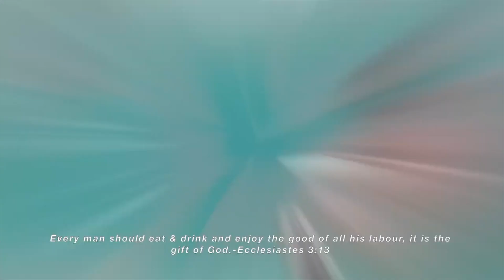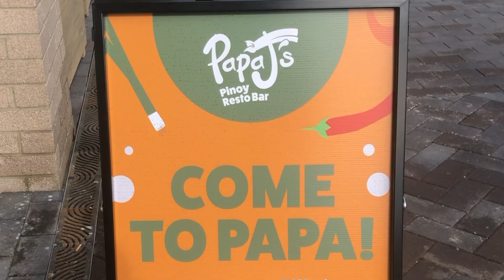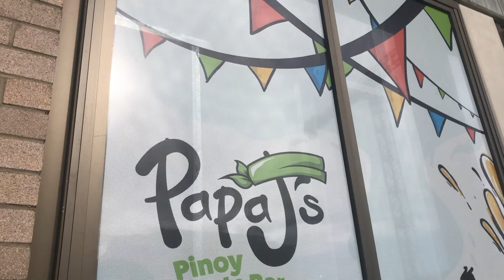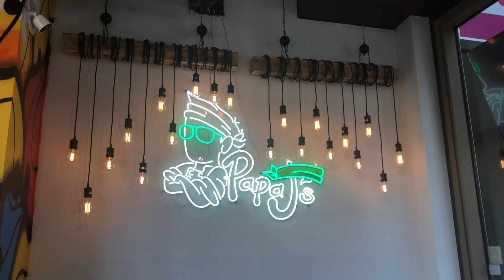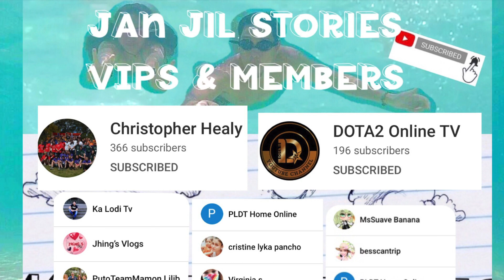Canberra's New Filo Resto I PAPA J's Pinoy Restobar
Check out Canberra's Newly Opened Filipino Restaurant. Know how passion, faith, and family's love and support lead them to this business. Sharing the resto's look, some of their food menu, and an interview with Papa J.

Jil's Shoes- Forgot the store's name

Join our team members and be part of our outreach and charities; also, you get the chance to win amazing prizes and be the first to know what's in store.